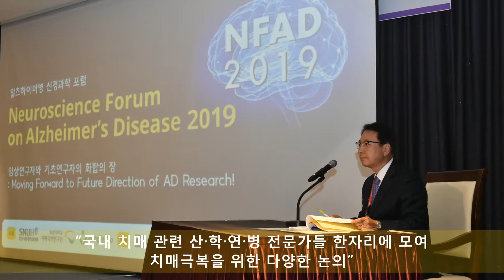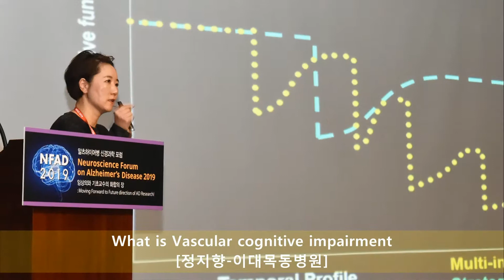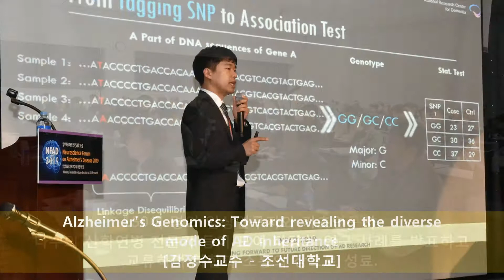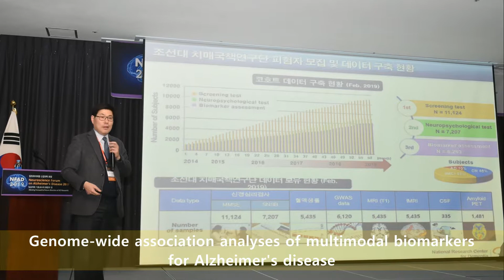알츠하이머병 신경과학포럼(NFAD, 2019)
“임상연구자와 기초연구자의 화합의 장”
“국내 치매 관련 산·학·연·병 전문가들 한자리에 모여 치매극복을 위한 다양한 논의”

조선대학교(총장직무대리 김재형) 치매국책연구단(단장 이건호)에서는 국내 최고의 치매 관련  임상연구자와 기초연구자가 한자리에 모인 ‘알츠하이머병 신경과학 포럼(NFAD, Neuroscience Forum on Alzheimer’s Disease 2019)’을 2월 15일부터 17일까지 2박 3일간 ‘여수 베네치아 호텔&리조트’에서 성황리에 마쳤다고 밝혔다.

 분당서울대학교병원, 피플바이오, 조선대학교 치매국책연구단이 공동으로 주최한 이번 행사에는 알츠하이머병 관련 산·학·연·병 전문가 등 150여 명이 참가했다.

 올해로 3회째였던 이번 ‘NFAD 2019’는 ‘임상연구자와 기초연구자의 화합의 장’이라는 주제로 치매 바이오·의료 분야의 최근 연구 성과와 미래 연구 방향 등을 공유하는 자리였다.

 이번 포럼의 대회장을 맡은 서울대학교 김상윤 교수는 “이 포럼은 특별한 제한 없이 누구나 참가할 수 있고, 알츠하이머병을 극복하고자 하는 취지로 산·학·연·병 관계자들이 함께 모여 아무 배려 없이 서로 소통하고 연구 네트워크를 형성하는 모임”이라며 “일반적인 학회에서는 할 수 없는 모임이기 때문에 매우 중요한 의미를 가진다”고 설명했다.

 이건호 조선대 치매국책연구단장은 “올해 행사는 이전 행사보다 발전되었고 내용면에서도 훨씬 더 풍성했다”며 특히 “이번 포럼에서 실제 실용화에 가까운 기술들이 발표되었고, 보다 더 구체화되고 있어서 미래 치매 극복에 대한 기대감을 가질 수 있었던 행사였다”고 평가했다.

 한편 우리나라는 OECD 회원국 중 75세 이상 치매 유병률이 가장 높아 유병률 증가를 잡기 위한 대책 마련이 시급한 실정이다. 2017년 기준으로 한국인의 경우 80대에 접어들면 10명 중 2명이 치매 증세를 보이고, 80대 후반이 되면 2명 중 한명이 치매로 고통 받고 있다.

 조선대 치매국책연구단은 지난해 한국인 표준 뇌지도 작성 및 뇌 영상 분석 알고리즘을 개발하고, 이를 적용한 치매 예측 의료기기의 식품의약품안전처 인증을 획득하여 ‘2018 올해의 10대 과학기술 뉴스’로 선정되기도 했다.

 또한 연구단은 치매예측 정확도가 개선된 새로운 유전자검사법을 개발했다. 치매를 유발하는 아포이(APOE) 유전자의 특징을 판별해 각 개인이 치매에 걸릴 위험도가 어느 정도인지 진단하는 검사법을 개발해 특허등록을 마쳤다.

 조선대 치매국책연구단은 올해 초 한국뇌연구원과의 협력연구가 정부지원 사업에 선정되었다. 그동안 연구단이 구축한 자료를 토대로 치매 증상이 없는 초기단계 치매환자를 선별하고 이들을 대상으로 장기 추적연구를 실시한다. 이 과정을 거쳐 치매 발병과정을 규명하고 예방기술을 개발할 계획이다.